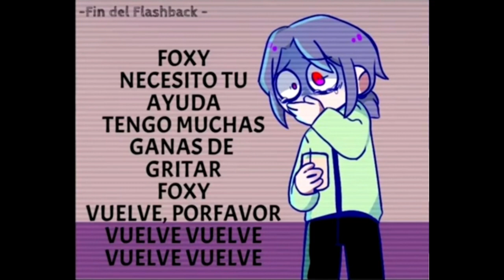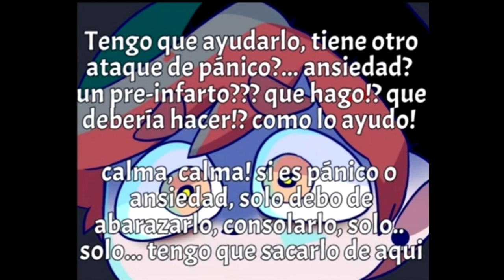•{ trata de amarme }•|| parte 1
nota: este cómic no me pertenece el user del creador en wattpad es : @ Yedi_Blu

si leíste esto eres muy especial crack :)